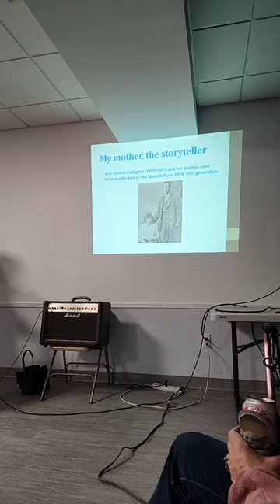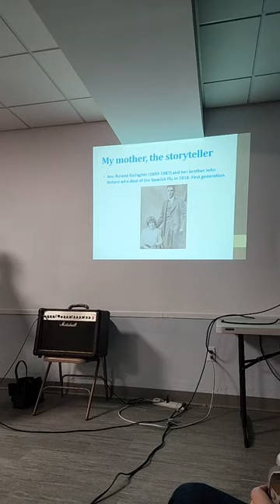Boston Irish Program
At our March, 2023 meeting, Lynnfield Society member, Helen Breen, presented her talk on The Boston Irish.